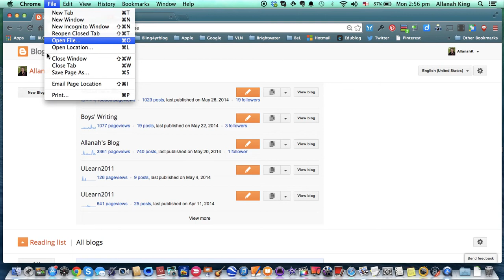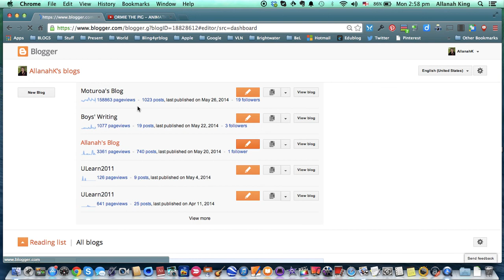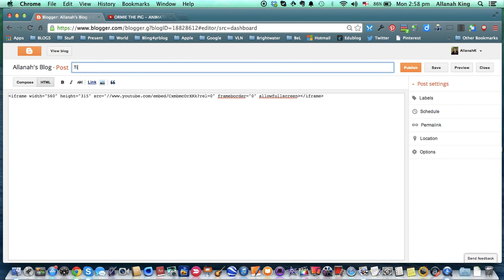Unrelated Videos in You Tube